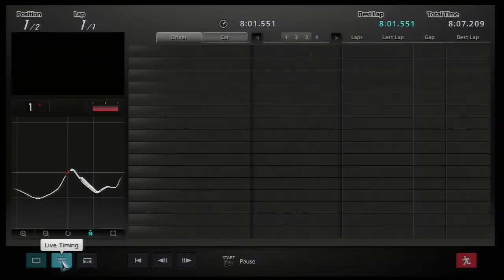tony shows his skills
Had some casual racing with a friend when tony1311 joins our lobby to prove his skills. He raced like a gentleman and I respect him as a driver, but nothing more. Later I got a message from him:

"I suppose i proved all of my ''big mouth-big ego'' statements last night.
I have some good Youtube material, you'll find it as a video reply to your mediocre driving videos."

Modesty, I like that. Showing your skills to me doesn't prove anything. Have I ever said your pace is slower than mine? Your CoD-sportsmanship is the only thing being proved. Again.
However, this time I wasn't nowhere near my best, but still gave you resistance. No matter how fast you think you are tony, you're never in a position to mock people. The lack of maturity is your biggest weakness. Answering to your trolling is mine.

Stock NSX-R '02, comfort softs, tony had ABS on, finn and dani no ABS.